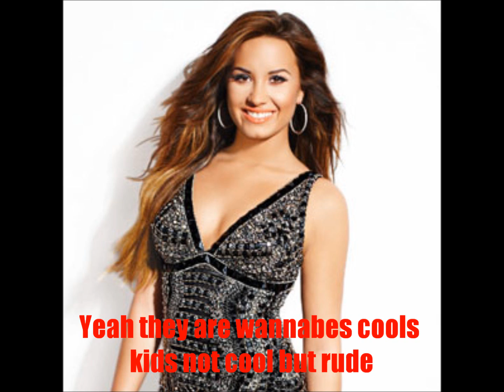The New Girls-Niley Jelena series-EP 1 Welcome to John Carter High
Should I continue?